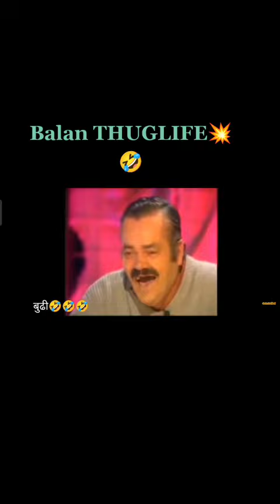shah Thuglife part -1